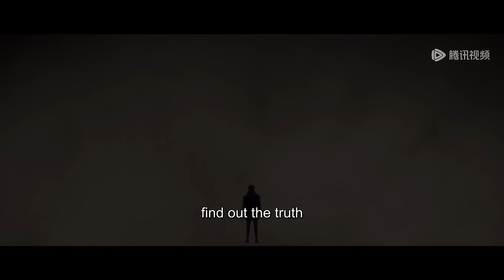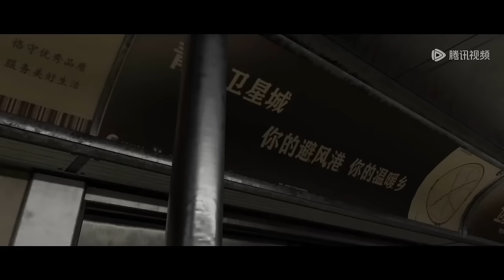✨Since the Red Moon EP 01 [MULTI SUB]